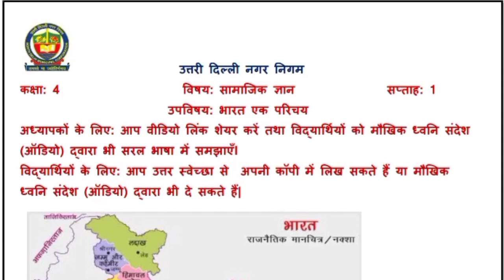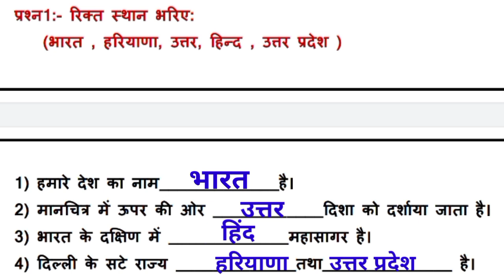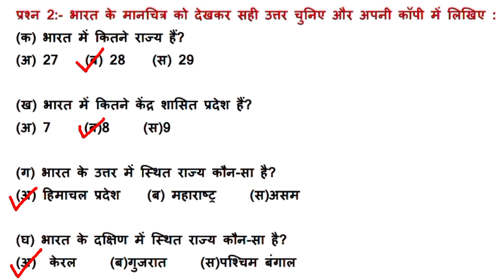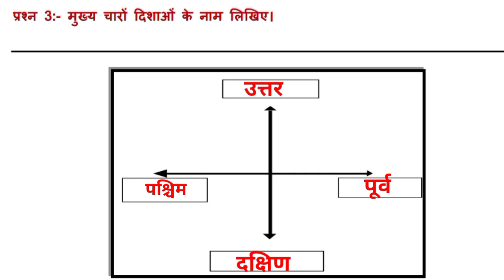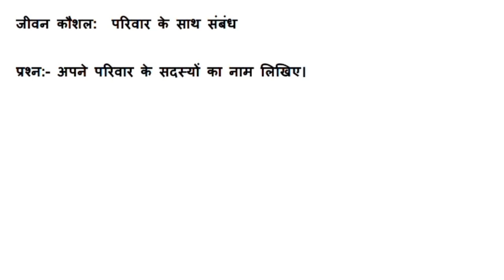कक्षा 4 समाजिक ज्ञान सप्ताह 1 (09.04.21) MCD worksheet solution भारत एक परिचय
कक्षा 4 SST सप्ताह 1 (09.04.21) सामाजिक ज्ञान भारत एक परिचय MCD worksheet ‎Solution @KNOWLEDGE KINGDOM